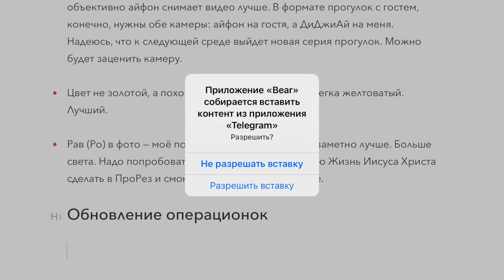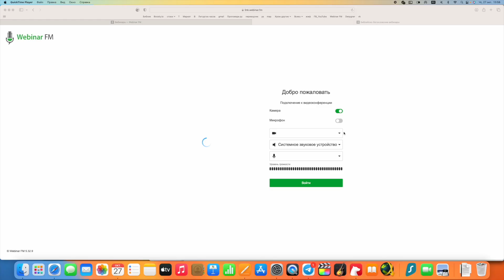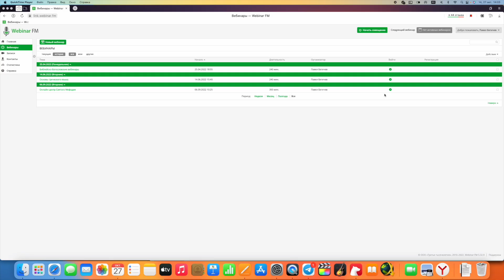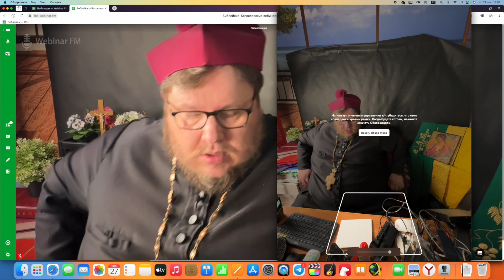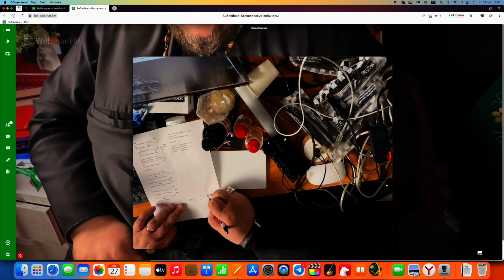Неделя с iPhone 14 Pro Max | Apple разочаровывает | Хэллоуина нет | 20 лет Норд Осту | ЗЗЖ-175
00:00 — Задето за живое.
00:40 — Неделя с iPhone 14 Pro Max. Первые впечатления
11:55 — Apple разочаровывает
22:27 — Пьяные птицы
24:17 — Потребители потеряли интерес к празднованию Хэллоуина
28:03 — 20 лет Норд Осту

Пожертвовать, поддержать служение, поблагодарить:
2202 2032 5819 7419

ОСУЩЕСТВЛЯЕТСЯ ДЕЯТЕЛЬНОСТЬ

119517, РОССИЯ, МОСКВА Г., МУНИЦИПАЛЬНЫЙ ОКРУГ ОЧАКОВО-МАТВЕЕВСКОЕ ВН.ТЕР.Г., МАТВЕЕВСКАЯ УЛ., Д. 42, К. 1, КВ. 178, ОГРН: 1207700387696